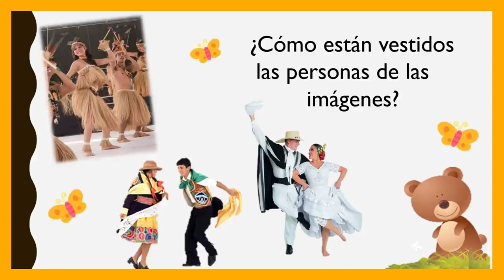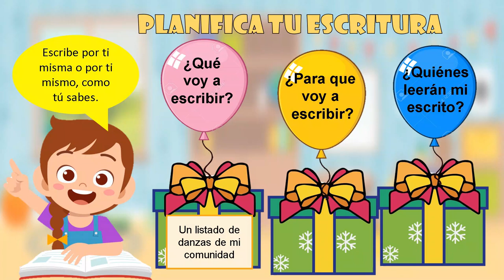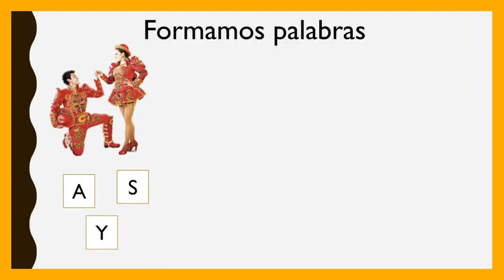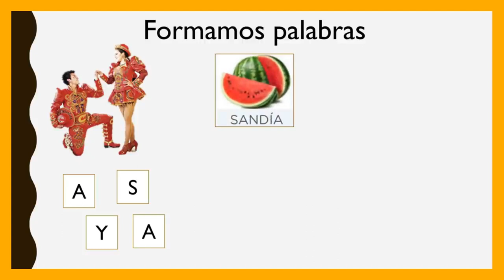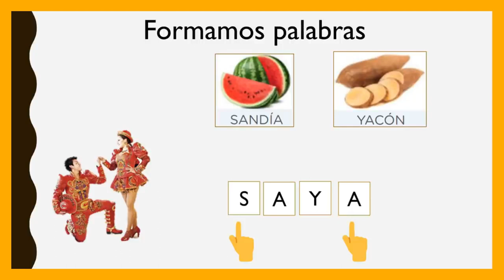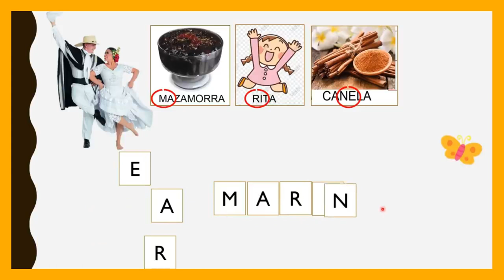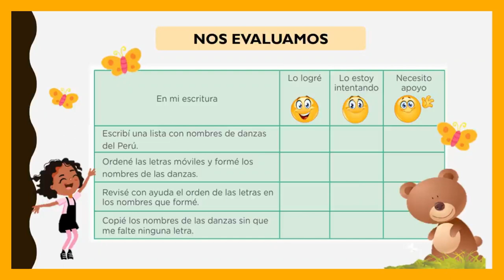Escribimos un listado de danzas de mi comunidad 1° y 2° grado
Semana11 Recurso educativo 1er y 2do grado
El video es un recurso para docentes y padres de familia, en la enseñanza remota.

VISITANOS PARA MAS NOVEDADES EN: (Fichas , curiosidades, material didáctico y más)